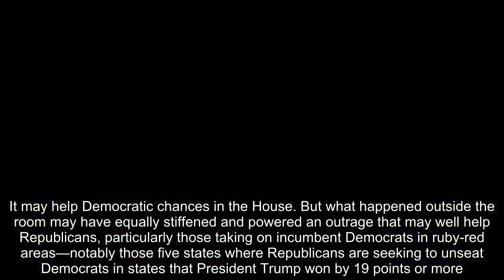Opinion | Republicans are shrinking their electoral map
2018 midterms, midterm elections, brett kavanaugh, charlie cook, generic ballot, post schar school, barbara comstock, dean heller
 By  Jennifer Rubin  Jennifer Rubin Opinion writer reporting from a center-right perspective  Email  Bio  Follow   Opinion writer  October 10 at 9:30 AM  Republicans, convinced all those anti-Brett M. Kavanaugh protesters were a paid mob, have been unable to fathom that his confirmation fight might not have been so good for them after all. (And in truth, if Republicans “come home” to some senators in deep-red states, we won’t know whether that would have happened in the natural course of events). While political pundits and party activists rightly focus intently on the Kavanaugh hearings, the result may be sort of a wash. Charlie Cook writes, “It’s a decent bet that what happened inside the room helped Democrats in a lot of places, particularly in urban and suburban areas, further enraging liberals and many women. It may help Democratic chances in the House. But what happened outside the room may have equally stiffened and powered an outrage that may well help Republicans, particularly those taking on incumbent Democrats in ruby-red areas—notably those five states where Republicans are seeking to unseat Democrats in states that President Trump won by 19 points or more.” I would add one caveat: Long before Kavanaugh became an issue, Republicans lost opportunities for pickups in Minnesota, Wisconsin, Pennsylvania and Ohio — states where Trump won or nearly won in 2016. The GOP simply is not competitive in those races, and part of the reason is that there aren’t enough die-hard Republicans to make up for the independents and Democrats they’ve turned out. If the result is that Republicans are back to their pre-2016 electoral map, Democrats are the winners. And in the Senate there is still a good chance that several red-state Democrats (e.g., Joe Manchin in West Virginia, Joe Donnelly in Indiana) will hold on and that Democrats can pick up a seat in red Arizona. It’s a measure of how the political landscape has changed that Republicans now celebrate the possibility they won’t lose Texas or Tennessee. (Meanwhile in purple Nevada, which Trump lost, Republican Sen. Dean Heller is slightly behind Rep. Jacky Rosen. If Kavanaugh was such a win for Republicans, you’d expect to see Heller soar into the lead.) A return to a map where Republicans survive only in deep-red enclaves is consistent with a president who plays solely to his base and delights in offending everyone else. As for the House, as Cook points out, Democrats still have the momentum. Little has changed in the past six months. The Washington Post/Schar School poll of the most competitive 69 seats (overwhelmingly held by Republicans) showed Democrats up four points. The latest CNN generic-ballot poll has Democrats up 13 points, “the widest margin of support for Democrats in a midterm cycle since 2006, when at this point, the party held a whopping 21-point lead over Republicans among likely voters.” And at least in this poll, Kavanaugh did not narrow the enthusiasm gap. (“This year, Democrats’ ent